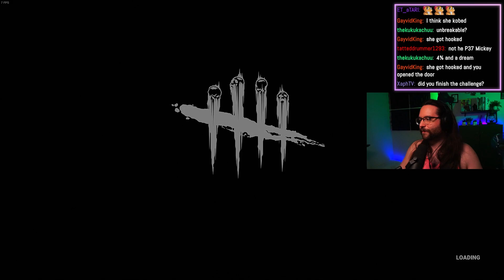Protector Nea Bullies Wraith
6 protection hits in one game as the obsession vs STBFL Wraith 😈